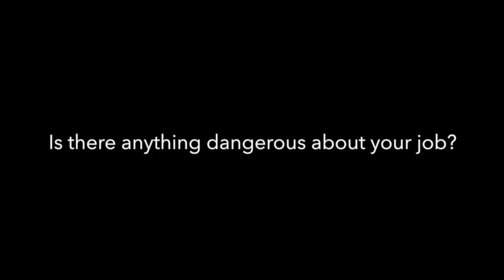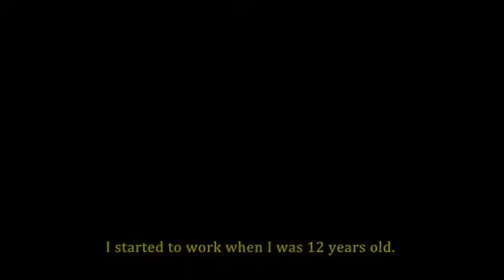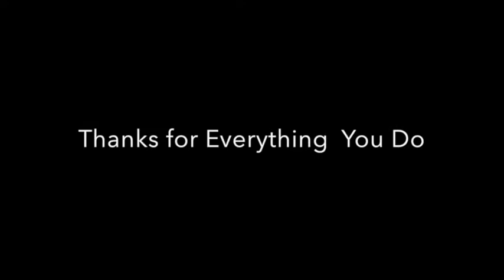SSIS Wonderful Workers